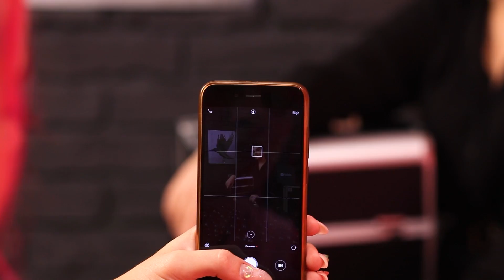Gadis Merah Muda vs Gadis Hitam / Tantangan Warna!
Tantangan warna baru di saluran kami! Hari ini adalah pertarungan antara hitam dan merah muda! Jangan ketinggalan!